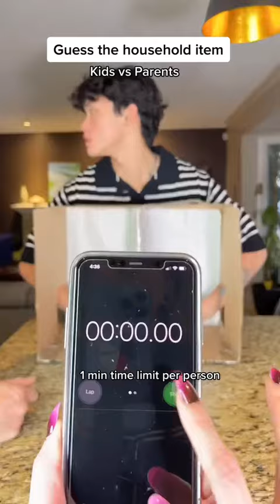The betrayal at the end 😩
With the 1 min time limit, let’s see how many household items we can guess in this kids vs parents challenge!